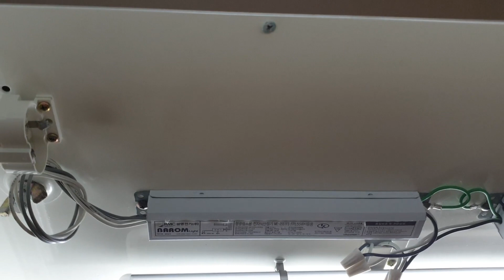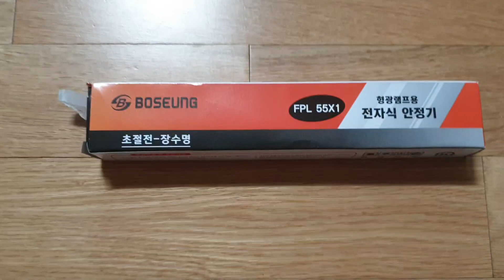형광등 안정기 셀프 교체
벼르고 있던 형광등 안정기 교체를 하였습니다.
요즘 LED 조명이 보편적이다 보니 안정기 구하기가 어려울 줄 알았는데, 동네 철물점에서 손쉽게 구입하여 뚝딱 수리를 마쳤습니다.